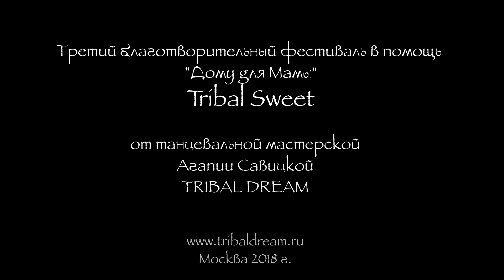BaraBanD & TRIBAL SWEET vol.4 Moscow, Russia